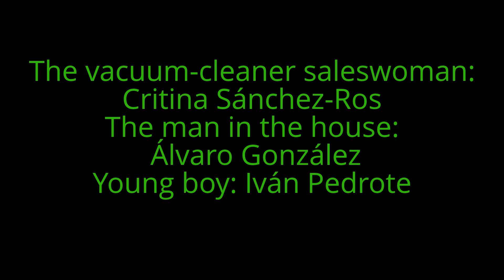THE SUPERLATIVE VACUUM-CLEANER. ENSAYO DE TEATRO EN INGLÉS.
El alumnado de 1ºA ha estado trabajando durante este primer trimestre del curso, en la materia de Lectura y Teatro con la Profesora Isabel Noguer, distintos SKETCHES en inglés. En este ensayo podemos ver a Cristina, Álvaro e Iván.